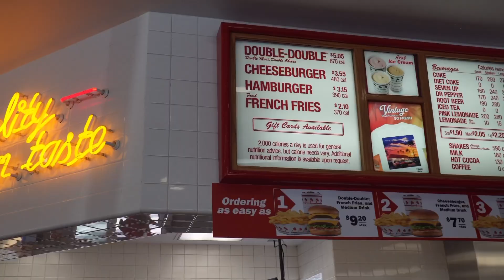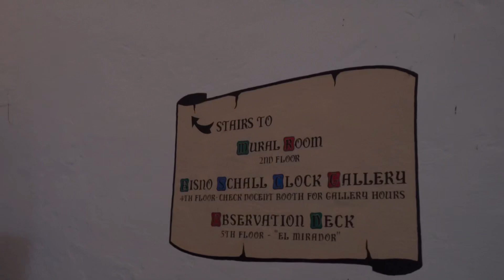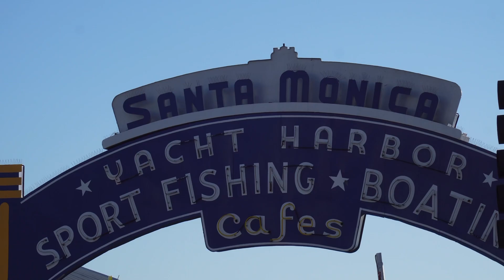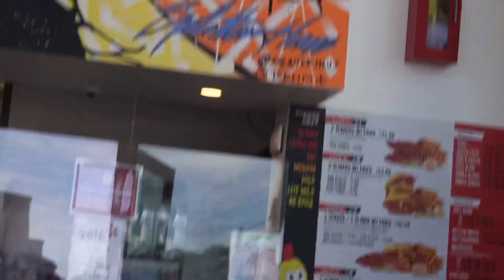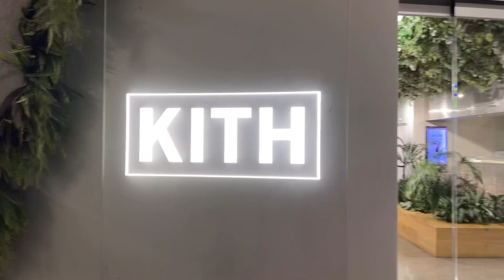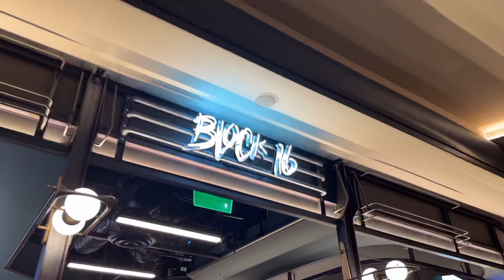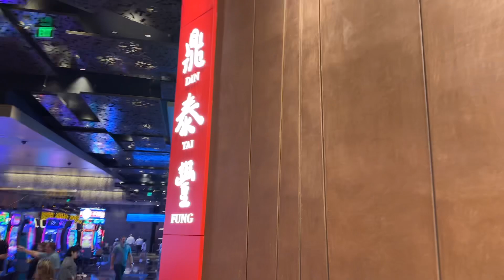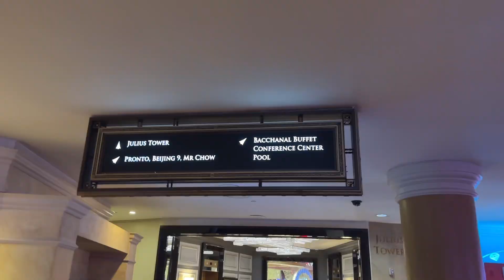Travel Vlog: West Coast (Santa Barbara, Los Angeles, and Las Vegas)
Another throwback vacation vlog! Please 🙏 forgive me for slacking. I've been so busy at work. I will try my best to edit and upload in real time, lol. For now, let me just reminisce about my vacations from last year 🤣🫶🏻

Thank you all for the support! Xx